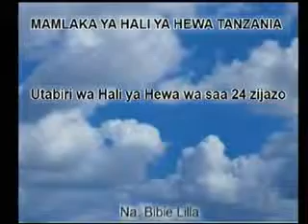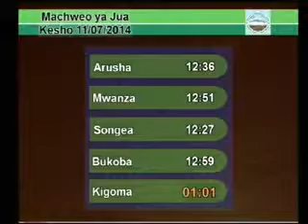Tanzania weather forecast 10/07/2014